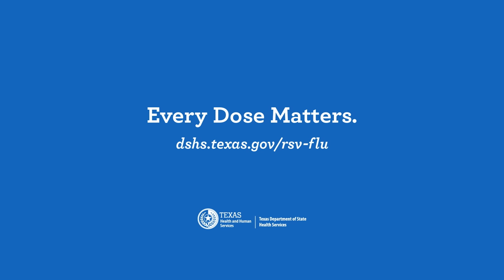Protect Your Family This Holiday—Get Vaccinated Against Respiratory Viruses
We each have our own Thanksgiving traditions, but they all begin the same way—by gathering together. 🤗 Respiratory viruses like the flu and RSV spread easily and can be especially dangerous to children under 2 and adults over 65. Vaccines are the best protection to help prevent serious illness and hospitalization.

It’s okay to have questions. Ask your doctor which vaccines are right for your family. Don’t let sickness interrupt your holiday plans. For information about respiratory viruses and the vaccines that help protect against them, go to dshs.texas.gov/rsv-flu.